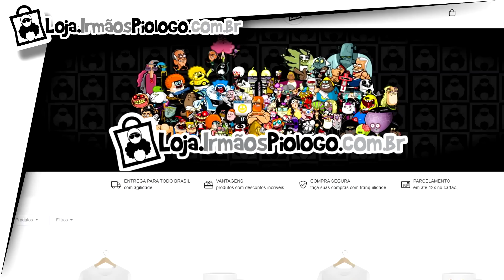A POLÊMICA da Pequena Sereia NEGRA - Reação ao Teaser 1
O teaser nem tinha saído e o pessoal do "ódio" já estavam doidos por terem trocado a etnia da Ariel, porem agora com a revelação do vídeo, será que mudarão de ideia?
Ariel é uma sereia princesa de dezesseis anos de idade insatisfeita com a vida no fundo do mar e curiosa sobre o mundo na terra. Ela se apaixona por um príncipe humano e faz um acordo com a bruxa do mar para transformar-se em humana.

☻►Quer Mandar algo? Mande aqui:
Irmãos Piologo
Caixa Postal 622
Indaiatuba-SP
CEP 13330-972